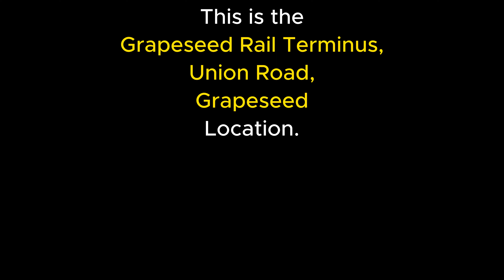GTA Online G's Cache - Grapeseed Rail Terminus, Union Road, Grapeseed all 5 spawn locations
G's Cache is a daily collectible in Grand Theft Auto Online, added as part of the continuation of the Los Santos Drug Wars update released during Eclipse Blvd Garage Week on February 16, 2023.A cache will spawn daily in a random location for each player. The Purple icon will appear on the map as soon as the player enters a Free Mode session. Each player will have their own location which changes if the player changes session.
Once the player arrives at the location within 70 meters of the marker, a search zone will be marked with a white circle. The player will need to search the area to find the package. Once close by, the player will hear the sound of beeping, just like with Hidden Caches. Also approaching them will cause the player's controller to vibrate if playing with one, with the vibrations growing more intense as they get closer to the package. Other players in the free mode session will not be able to see the package. Pick up the package to get the ammo, snacks, RP and random amounts of cash between $15,000 and $22,250.